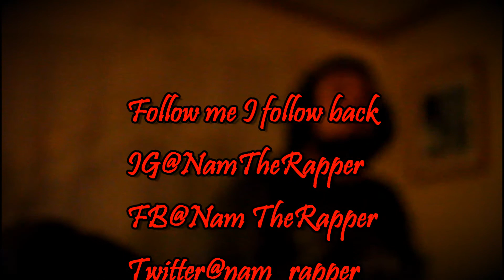NamTheRapper - Honest (prod. Jeler Beats) Official M.V.